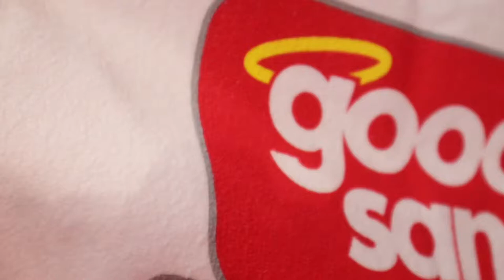Vlog #8 Houston Cougar vs Texas Tech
Game opener for both Cougars and Texas Tech